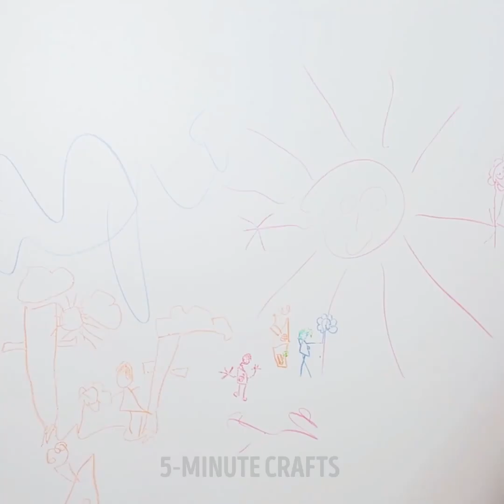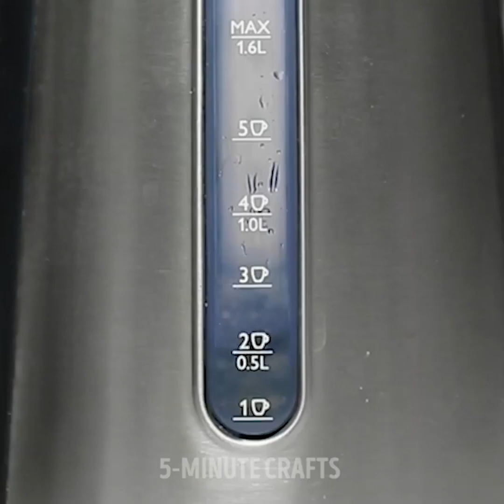22 BUDGET CLEANING TIPS TO CHANGE YOUR LIFE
GENIUS CLEANING IDEAS
Most of us hate spending time on cleaning as it could an everlasting process. And we want to spend time on other activities like entertainment, art, reading and outdoor activities.
Watch our video to find brilliant hacks on how to deal with cleaning really quickly and save a ton of money!
Stop spending a lot of money on house cleaning and supplies, in our video, we will demonstrate cheap and fast cleaning solutions to save your time.
Toothpaste can not only clean your teeth, but it can also clean your glasses and have unexpected ways to use. You will see a lot of fantastic lifehacks with this inexpensive magic cleaner.
You don’t need to spend money on different wipes to clean glasses just watch our full tutorial!
If you need to quickly remove a sticker from a wooden furniture, use baking soda and cooking oil.
Watch our video and find incredible kitchen sponge lifehacks!
Let me show you insanely simple and comfy way of removing old nail polish from your nails. All you need is an empty jar and a kitchen sponge. You put the sponge in the jar, soak it with some nail polish remover, then press your fingers into the sponge one by one and voila!
Did you know the simple way to clean a cutting board? Cover cutting board with lemon juice, pour salt and leave for 15 minutes then wash off.
Get organized with clever and simple DIY tips and organization projects for your home that you will find in this video:
-organize your wires using toilet paper rolls
-genius idea how to store brushes
-use magnet to store your tools
Check out a life-changing way to clean silver jewelry! Boil water in a pan and put a piece of foil inside.
Don’t forget to add baking soda!

TIMESTAMPS:
00:54 Toothpaste trick
02:14 Incredible kitchen sponge lifehacks
03:35 Fast way to clean pan
07:46 Smart way to clean silver